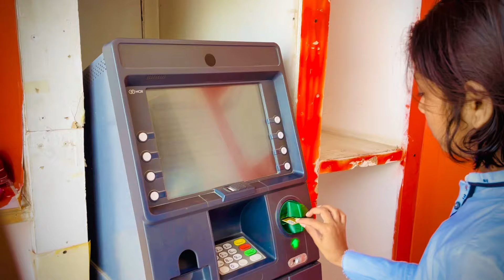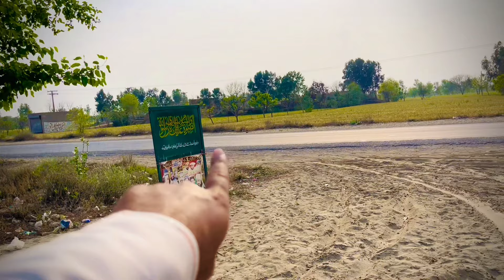Is ka sawall hai milad manana kahan likha hai | jawab by muhamad diyan kazim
Assalamu alaikum May Name Is  Muhammad Diyan Kazim

Watch Now
nika peer diyan kazim new latest bayan
nika peer
muhammad diyan kazim naat

diyan kazim
byan kazim peer
pakistan peer diyaan
vlog diyan peer
interview diyaan peer
sohna peer diaan
 kazmipeer
chota peer
sohna peer
nika peer chota peer
nika peer
nika peer diyan kazim
nika peer diyan kazim exposed
peer diyan,chota peer diyan kazim,naka peer,chota peer,diyan,diyan kazim,kazim,chowk munda